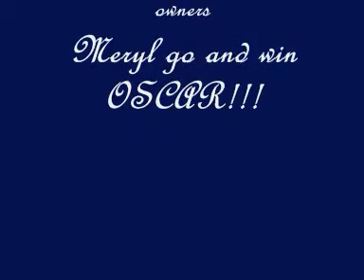The best of Meryl Streep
Well I kind of put my favourite moments of Meryl.Please comment, it means a lot to me. Hope you like that!